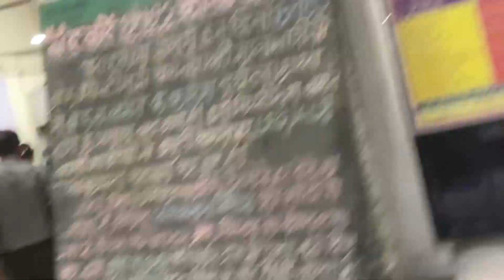travel vlog / solapur , akkalkot , gangapur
welcome to my chaneel
travel vlog